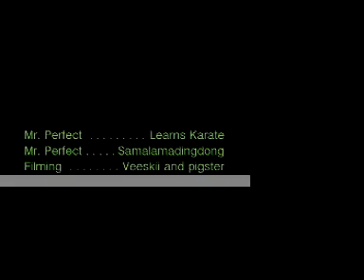Mr. Perfect Learns Karate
Mr. Perfect learns karate and is good at it